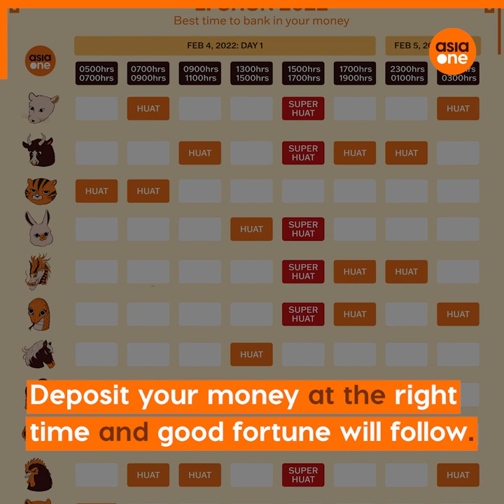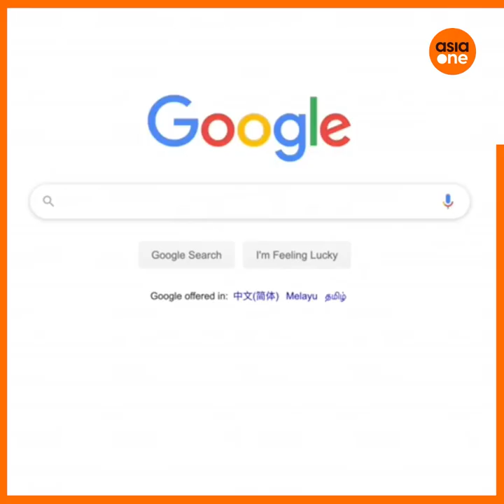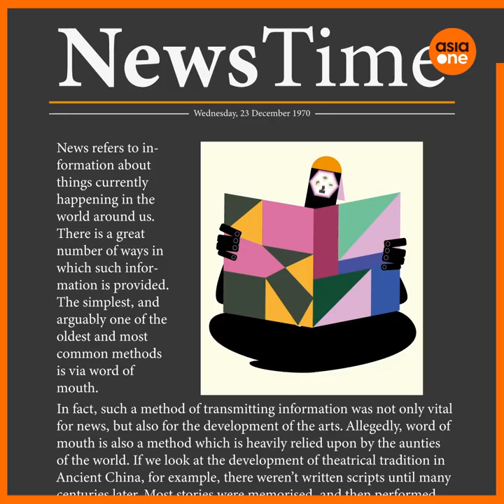TLDR: Li Chun: It’s not just about the money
Li Chun falls on Feb 4 this year. You might be wondering why ATMs are always crowded during Li Chun, but there's more to the occasion than depositing money. We uncover the meaning behind Li Chun and some of its lesser-known traditions.